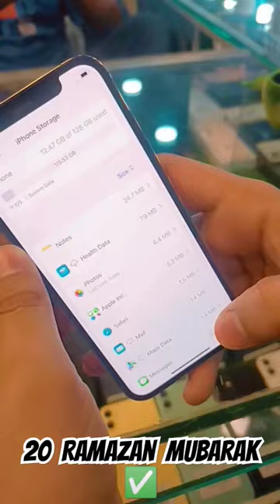20 Ramazan Aur New Iphone Buy Kr Liya❣️| Ab Se Vlogging Iphone Pr Hogy Ready Hoo!!😊